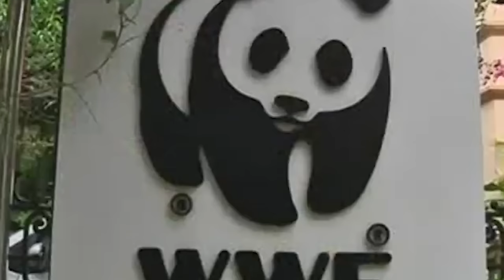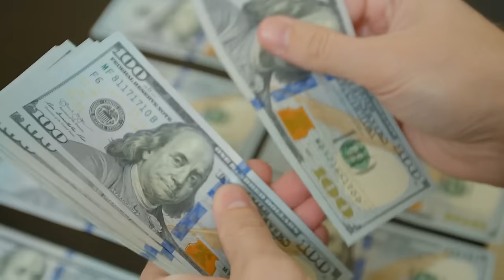20 Rarest Animals Caught on Camera You Will Want to Watch Twice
We live in a very unique world, you know that, right? We live on a planet that is teeming with life of every size, shape, color, and origin. We have the many birds in the skies, the animals on and below the ground, and the creatures of the deep that amaze us with how they survive. But while it’s fair to say we know MANY of the animals that roam in our world, there are plenty that are quite rare to find, and so when we do find them, we try to take pictures and videos of them to prove that they do, in fact, exist. So with that in mind, allow us to show you the 20 Rarest Animals Caught on Camera You Will Want to Watch Twice.